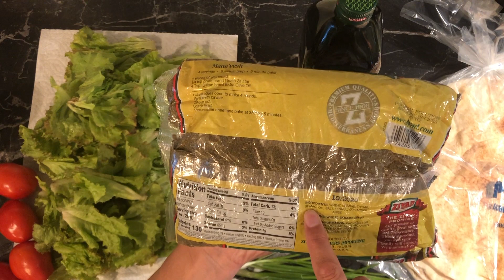طرز تهیه سالاد لبنانی فَتوش - Lebanese Fattoush Salad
طرز تهیه سالاد لبنانی فَتوش
Recette de salade fattoush Libanaise
مواد لازم برای تهیه زعتر:
-کنجد برشته و پودر شده ۲قاشق
- سماق نصف قاشق
-پونه کوهی یک چهارم قاشق
-آویشن یک چهارم قاشق
-روغن زیتون ۳ قاشق
- شوید یک چهارم قاشق
- گشنیز یک چهارم قاشق
این مواد را با هم در مولینکس هم بزنید تا خوب با هم مخلوط شوند.